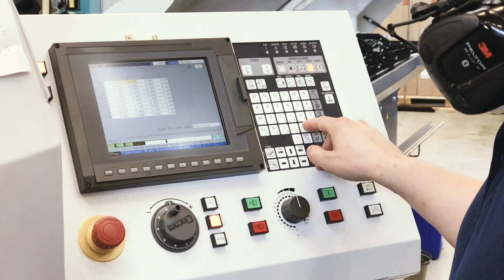Altered:Shower — Exceptional shower with 75% less water.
Meet the first ever Dome® Shower - a full shower experience with 75% less water.

With Altereds new Dome® technology we create something never seen before; a rotating water dome that makes it possible to use less water without compromising. We have worked intensively to figure out what makes a great shower. It boils down to three things: Coverage, Pressure and Heat. Our Dome® technology achieves this as effectively as possible, using as little water and energy as we can.